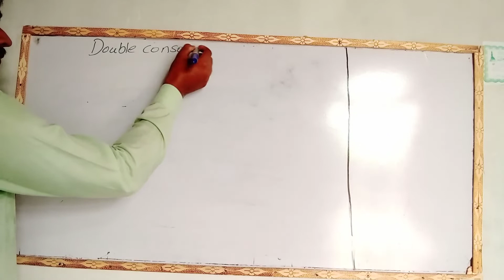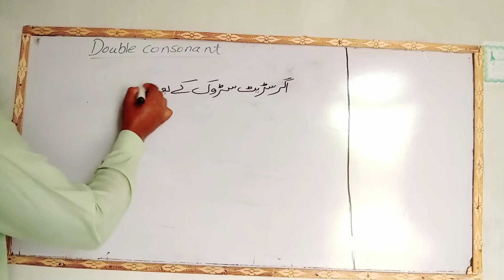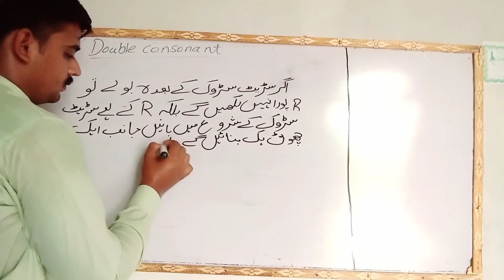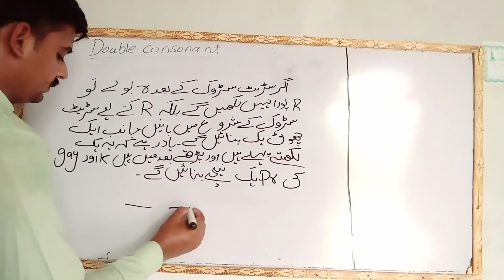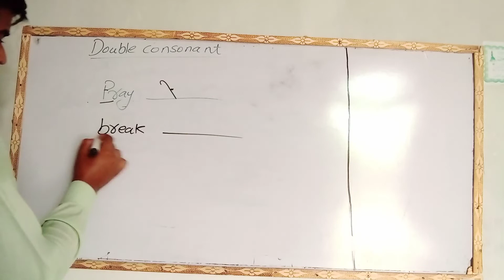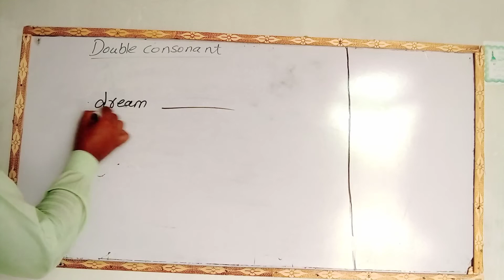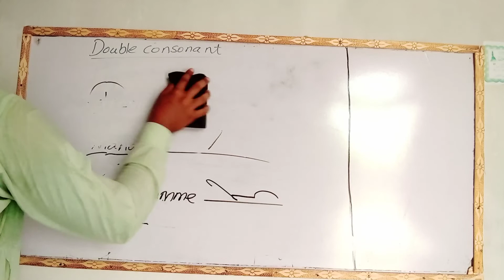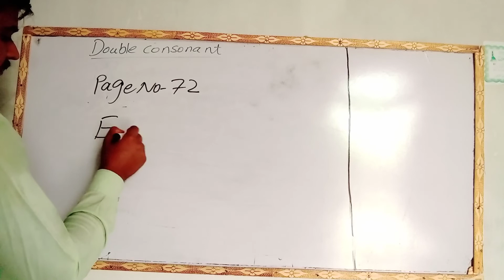June 30, 2022